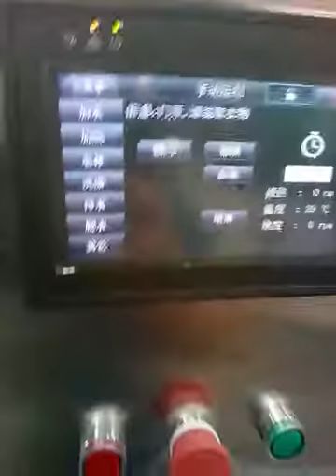front loaded stonewash washer extractors